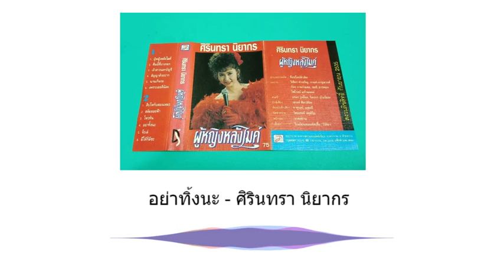อย่าทิ้งนะ - ศิรินทรา นิยากร